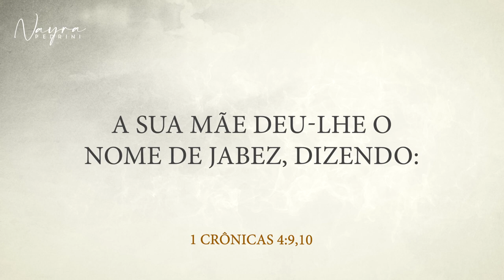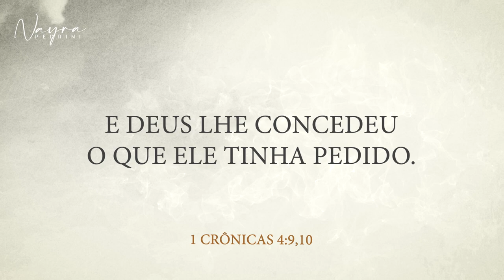MENSAGEM DA MANHÃ - Oração de Jabez - Nayra Pedrini